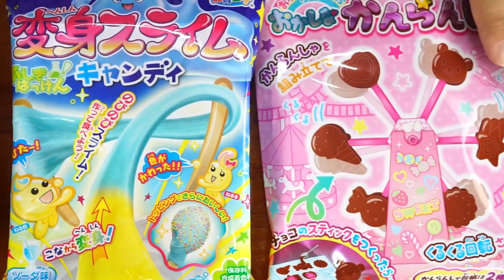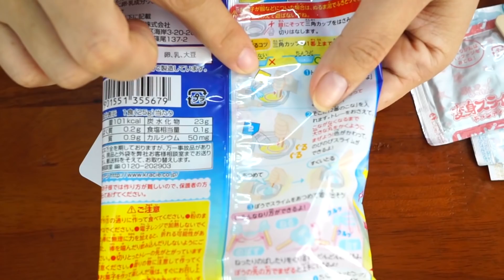QUÁ ĐÃ!!! ĂN THỬ SLIME ĐỔI VỊ NGON TUYỆT VỜI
Hôm nay chị Cà Chua tiếp tục với chủ đề Slime ăn được đến từ Nhật Bản nhé các em!

►Cám ơn các bạn đã theo dõi video này nhé !